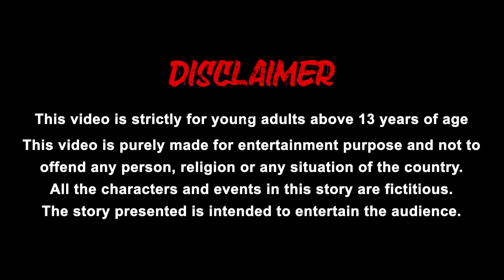আন্ডারগ্রাউন্ড পার্ক Underground park || Bengali Fairy tales-Rupkothar Golpo-Thakumar Jhuli